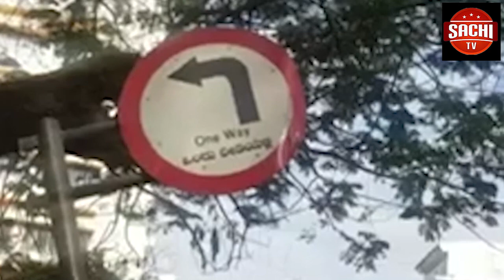ಗದಗ ಜಿಲ್ಲೆ ಗದಗ ತಾಲ್ಲೂಕು ಸೊರಟೂರ ಗ್ರಾಮದ ವರದಿ ಪ್ರಾಥಮಿಕ ಶಿಕ್ಷಣ ಮಕ್ಕಳ ಜೀವನದ ಭದ್ರಬುನಾದಿ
ಗದಗ ಜಿಲ್ಲೆ ಗದಗ ತಾಲ್ಲೂಕು ಸೊರಟೂರ ಗ್ರಾಮದ ವರದಿ
ಪ್ರಾಥಮಿಕ ಶಿಕ್ಷಣ ಮಕ್ಕಳ ಜೀವನದ ಭದ್ರಬುನಾದಿ
ಸೊರಟೂರ:  ಪ್ರಾಥಮಿಕ ಹಂತದಲ್ಲಿ ಕಲಿಕೆ ಉತ್ತಮವಾಗಿದ್ದರೆ ಮಕ್ಕಳ ಮುಂದಿನ ಭವಿಷ್ಯಕ್ಕೆ ಒಳ್ಳೆಯ ದಾರಿ ಸಿಗುವುದು ಹೀಗಾಗಿ ಶಿಕ್ಷಣ ಕ್ಷೇತ್ರದಲ್ಲಿ ಪ್ರಾಥಮಿಕ ಶಿಕ್ಷಕರಿಗೆ ಹೆಚ್ಚು ತರಬೇತಿಗಳನ್ನ ನೀಡುತ್ತಾರೆ ಕಾರಣ ಪ್ರಾಥಮಿಕ ಹಂತದಲ್ಲಿ ಮಕ್ಕಳಿಗೆ ಉತ್ತಮ ಶಿಕ್ಷಣ ಸಿಗಬೇಕು ಪ್ರಾಥಮಿಕ ಶಿಕ್ಷಣ ಮಕ್ಕಳ ಜೀವನದ ಭದ್ರಬುನಾದಿ ಎಂದು ಸಭೆಯ ಅಧ್ಯಕ್ಷತೆಯನ್ನು ವಹಿಸಿದ ಕೆಪಿಎಸ್ ಪದವಿ ಪೂರ್ವ ಮಹಾವಿದ್ಯಾಲಯದ ಪ್ರಾಚಾರ್ಯರಾದ ಎಂ. ಎಚ್. ಹುಲ್ಲೂರ್ ಹೇಳಿದರು. ಗ್ರಾಮದ ಕೆಪಿಎಸ್ ಡಿ.ಪಿ.ಇ.ಪಿ. ಶಾಲೆಯಲ್ಲಿ  ಸಾರ್ವಜನಿಕ ಶಿಕ್ಷಣ ಇಲಾಖೆ ಹಾಗೂ ಅಗಸ್ತ್ಯ ಅಂತರರಾಷ್ಟ್ರೀಯ ಪ್ರತಿಷ್ಠಾನ ಗದಗ್ ಇವರ ಸಹಯೋಗದಲ್ಲಿ ನೆರವೇರಿದ ಪೆಟ್ಟಿಗೆಯಲ್ಲಿ ಪ್ರಯೋಗಾಲಯ ಎಂಬ ಕಾರ್ಯಕ್ರಮದ ಸಮಾರೋಪ ಸಮಾರಂಭದಲ್ಲಿ ಭಾಗವಹಿಸಿ ಮಾತನಾಡಿದ ಇವರು ಇಂತಹ ಕಾರ್ಯಕ್ರಮಗಳಲ್ಲಿ ತರಬೇತಿ ಪಡೆದ ಶಿಕ್ಷಕರು ಮಕ್ಕಳಿಗೆ ಜ್ಞಾನವನ್ನು ತುಂಬಿದರೆ ಮಕ್ಕಳಿಗೆ ಪರೀಕ್ಷೆಯಲ್ಲಿ ಉತ್ತಮ ಫಲಿತಾಂಶ ದೊರೆಯುವುದು ಎಂದು ಹೇಳಿದರು.ಮುಖ್ಯ ಅತಿಥಿಗಳಾಗಿ ಪ್ರೌಢಶಾಲೆಯ ಮುಖ್ಯೋಪಾಧ್ಯಾಯರಾದ ಗೌಡನಾಯಕ್ ಹಾಗೂ ಡಿ.ಪಿ.ಇ.ಪಿ ಶಾಲೆಯ ಮುಖ್ಯೋಪಾಧ್ಯಾಯರಾದ ಜಿ.ಡಿ. ಗುಡ್ಡದ.  ಎಸ್.ಡಿ.ಎಂ.ಸಿ. ಸದಸ್ಯರಾದ ಜಗದೀಶ್ ಗಿಡಕೆಂಚನ್ನವರ್ ಹಾಗೂ ಅಗಸ್ತ್ಯ ಅಂತರರಾಷ್ಟ್ರೀಯ ಪ್ರತಿಷ್ಠಾನ ದ ಮಾರ್ಗದರ್ಶಕರಾದ ಈರಣ್ಣ ಗೋಸಾವಿ ಉಪಸ್ಥಿತರಿದ್ದರು. ಎಂ.ಎಫ್. ಕಲ್ಮನಿ ಶಿಕ್ಷಕರು ಕಾರ್ಯಕ್ರಮ ನಿರೂಪಿಸಿ ವಂದಿಸಿದರು.